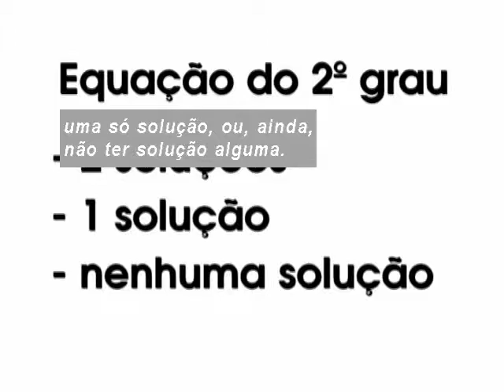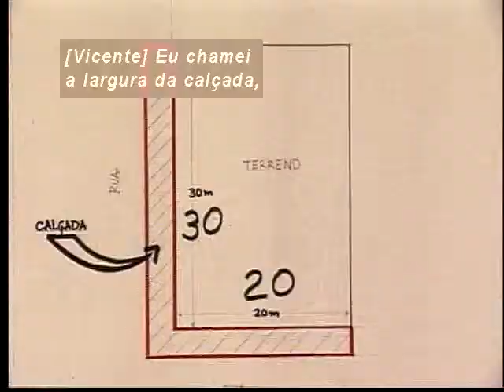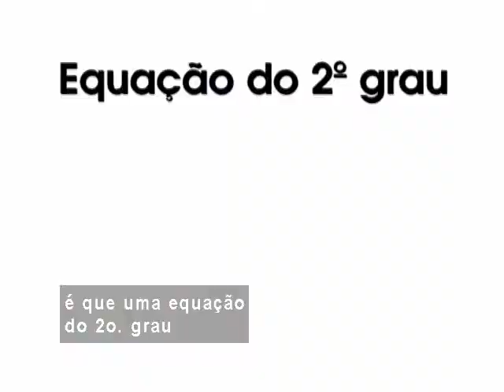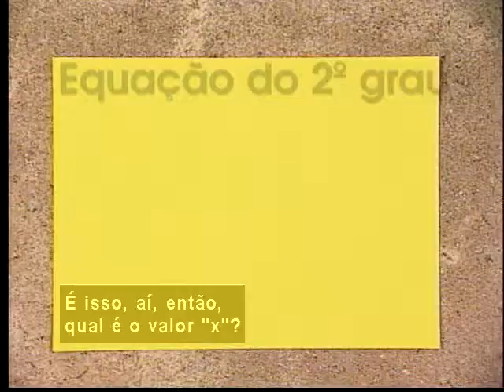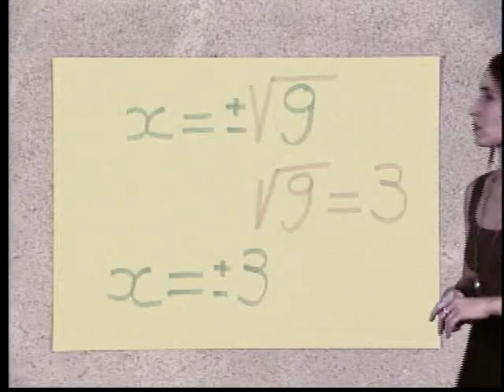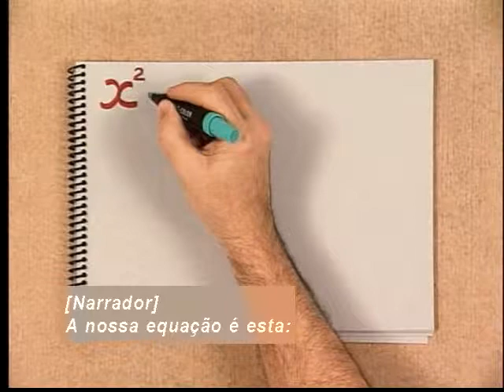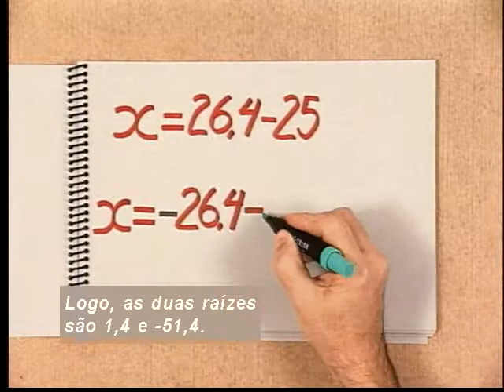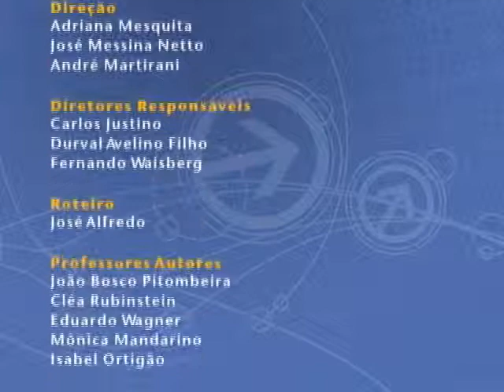Telecurso – Ensino Médio – Matemática – Aula 24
Aula 24 - A equação do 2º grau
Estudando as equações do 2º grau, você saberá que elas podem ter duas, uma ou, até mesmo, nenhuma solução.